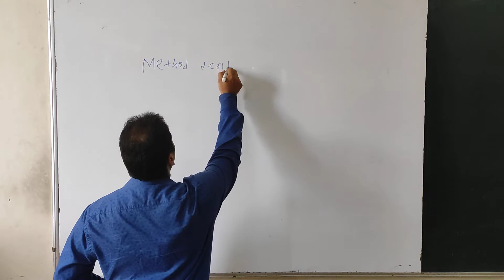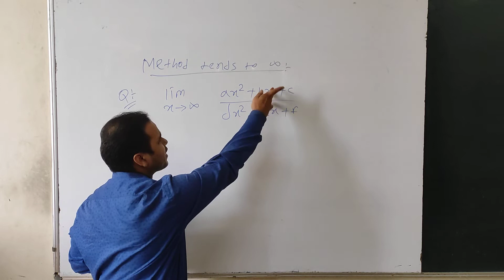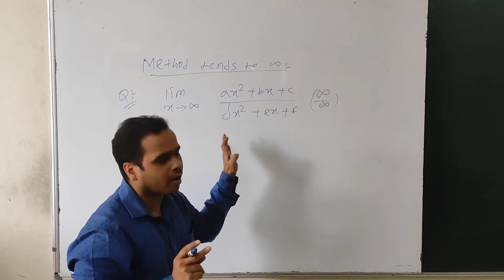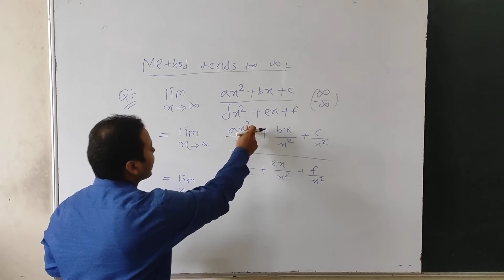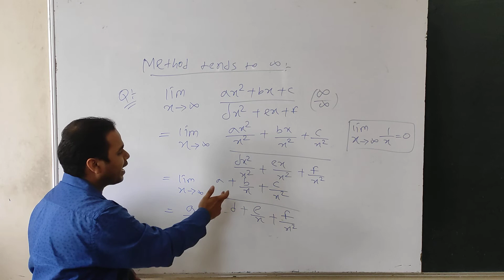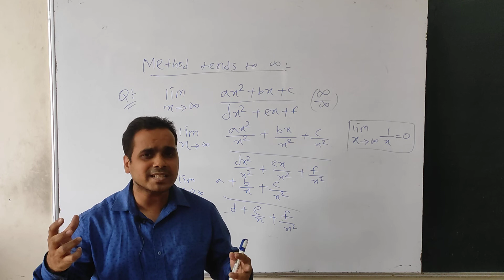EVALUTION OF ALGEBRAIC LIMIT || PART 2 || ENGINEERING MATH || 1ST YEAR DIPLOMA ENGINEERING || SCTEVT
Evaluation of Algebraic limit in Mathematics | | Diploma 1st Year | IIPM SET

part 2
algebraic limit in engineering math II
1st year math
engineering math II
Math II for diploma engineering
common math for engineering
IIPM SET Kansbahal
diploma in Mining engineering
Mining engineering
Mechanical engineering

Location: IIPM-School of Engineering & Technology